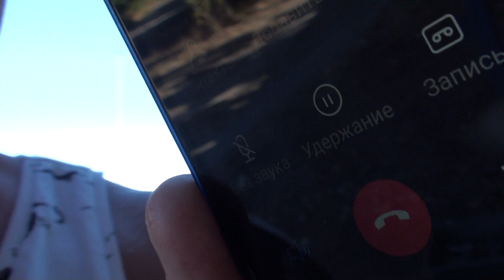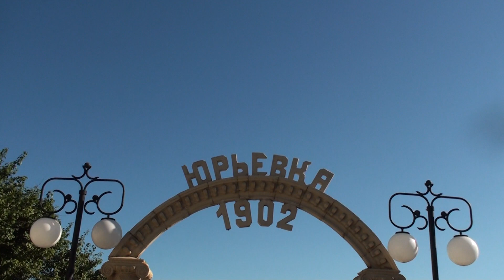Тренер голубедрома, знакомство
Хороший человек, как по мне, но жаль голубей так и не пришлось увидеть, к сожалению, спасибо что смотрите нас, с уважением!